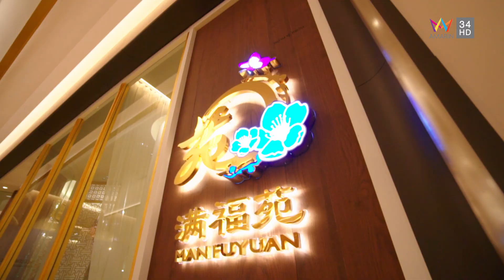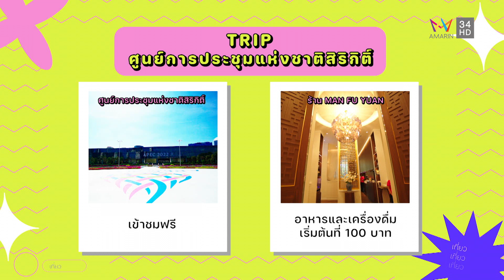เที่ยวไม่ซ้ำทาง EP.106 เที่ยวรับโชคต้นปี แบบคนชิค ๆ ที่ กทม. (7 ม.ค. 2566)